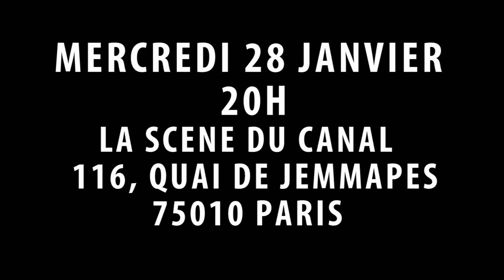Slam Session by 129H - Teaser #10 Bienvenue en 2015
La Slam Session by 129H, c'est le 3ème mercredi du mois, à la Scène du Canal - Jemmapes (Paris 10).

Au programme : une Slam Session en deux sets, entrée et micro libres, un vers dit, un verre offert + un artiste en Show Case.

LA SCENE DU CANAL-JEMMAPES
116, Quai de Jemmapes - 75010 Paris

Images : Nicolas Samama
Teaser réalisé par Mille Sabords